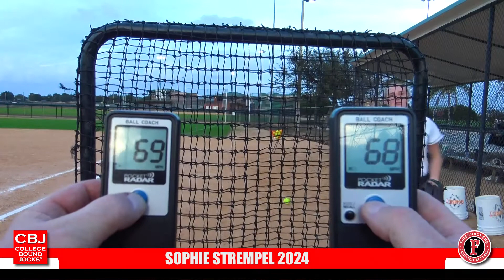Sophie Strempel 2024 Power Hitter/Pitcher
Sophie Strempel 2024 Softball Skills Video